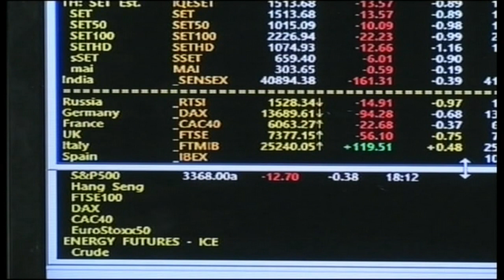ส่องหุ้น 18 ก.พ. 63 [1]